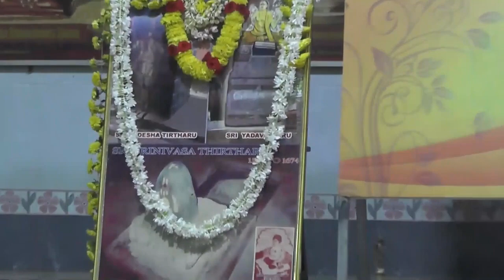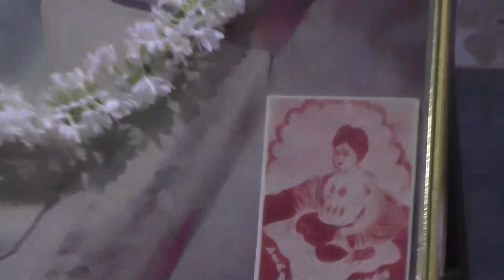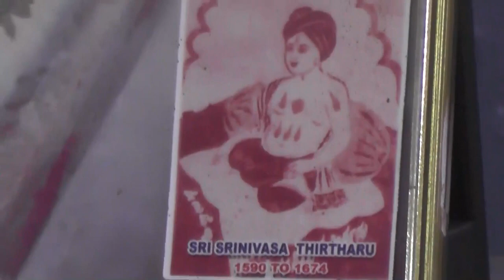SriYadvaryara&SriSrinivasaTeertaraAradhane@UMCh5_PravachanaByPt.PraveenacharHungund_29Sep2023